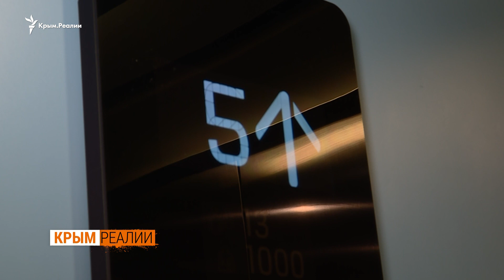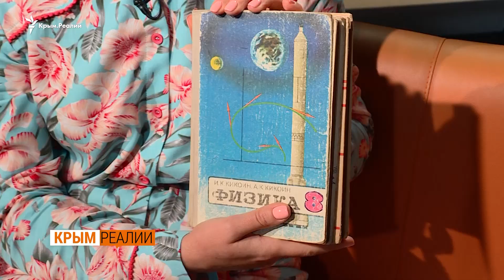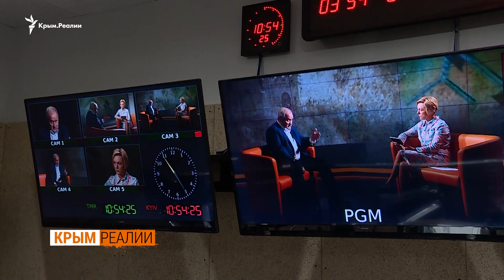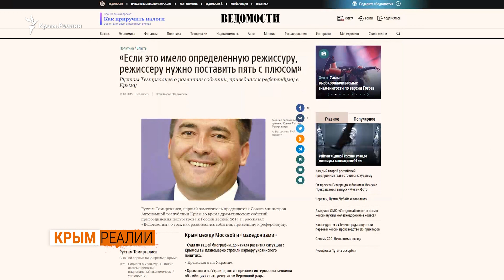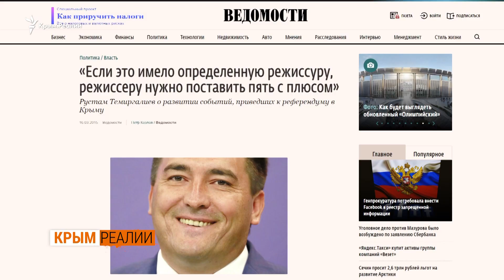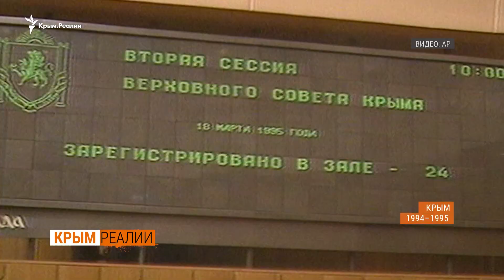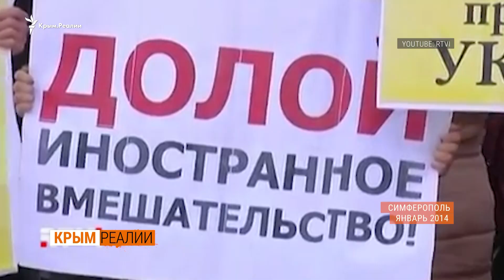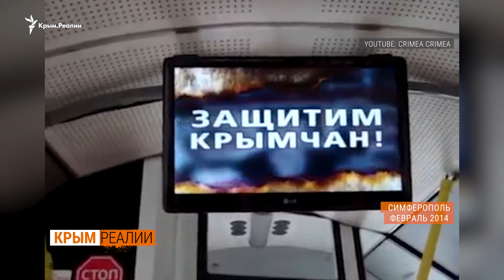«Крым мог отбить вторжение России» | Крым.Реалии ТВ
05:30 – Ай-Петри, Чийгоз, милиция | 13:39 – пророссийские силы и настроения в Крыму | 17:20 – почему Константинов и Аксенов ездили в Москву? | 18:25 – что делал Могилев в феврале 2014? | 22:05 – информвойна-2014: разжигал или успокаивал? | 34:10 – что Могилев докладывал Киеву в 2014 | 46:12 – почему не бежал с Януковичем?

«Крым мог отбить вторжение России», – считает Анатолий Могилев. В 2014 во время аннексии Анатолий Могилев – последний легитимный премьер Крыма.

Он не общался с журналистами Крым.Реалии последние несколько лет и только теперь согласился на большое интервью.

Могилев больше года был министром внутренних дел Украины. До этого возглавлял на полуострове крымское управление МВД. Был членом Партии регионов, руководил предвыборным штабом Януковича в Крыму. Генерал-полковник милиции. В органах работал на разных должностях с 27 лет.

Что делал и чего не сделал Могилев во время аннексии Крыма? Кто, по его версии, «раскачивал» украинский полуостров в 2014? Что мог бы сделать Киев, чтобы Крым оставался подконтрольным Украине. И почему Могилев не бежал из Украины с Януковичем и его соратниками? Все ответы бывшего премьера Крыма – в эксклюзивном интервью Крим.Реалии.

Наши подкасты на Apple Podcast:
1️⃣ «Крымский.Пармезан»